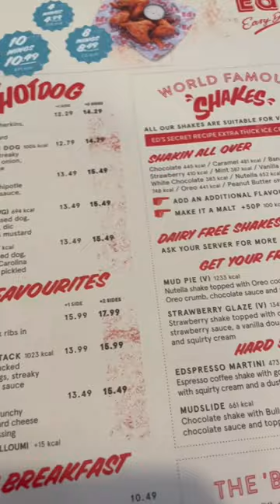Mini York Vlog | Day 3